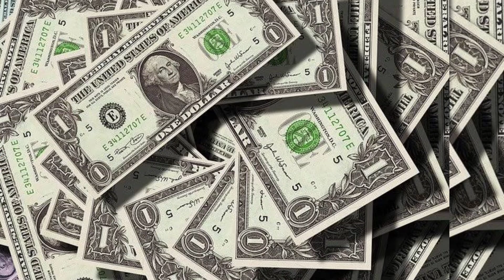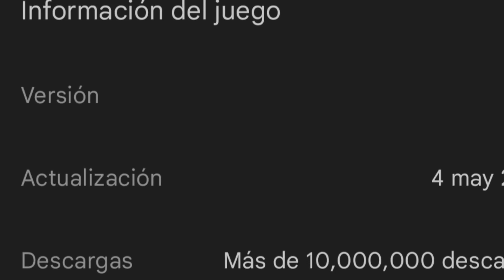¡DLS SE VUELVE UN JUEGO DE PAGA! - ¿EL FIN DEL DLS?